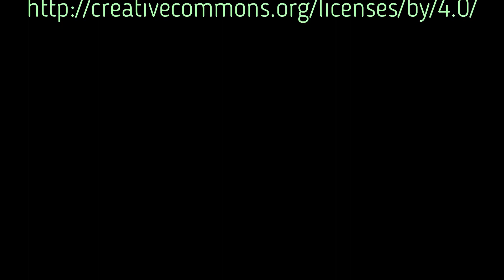DULLES GREENWAY EAGLE CAM 3.30.23 AGE PROGRESSION PICTURES PART 1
This is the first part of a video series I plan to do over the course of the growth of DG3, DG4, and DG5. This video shows from DG3's hatch to his/her first 7 days. Part 2 will include pictures beginning with DG3's 8th day through DG3's 14th day. This is an informational video and for education purposes.

All video and screenshots were captured via the live web cams provided by a partnership of the Dulles Greenway, American Eagle
Foundation, HDOnTap, and Loudoun Wildlife Conservancy . Videos are captured and edited by Janet Adams for Bald Eagles Naturally. Please do not copy or use any screenshot or video without asking for permission. Proper copyright information is contained within this video.

1. Any music used in this video is to enhance the viewing enjoyment of the viewer.
3. This video is NOT MONETIZED or made for any profit.
4. All images and video footage are copyrighted by the Dulles Greenway Eagle Cam.
5. All editing, captioning, informational notes and narrations are the opinion and creation of the producer of this video.